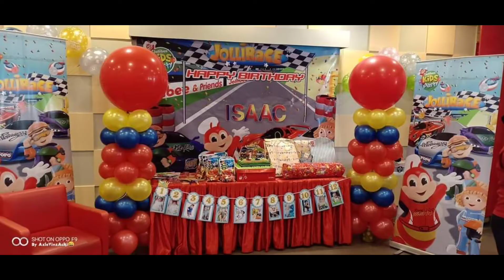King Isaac's 1st Bday 2019